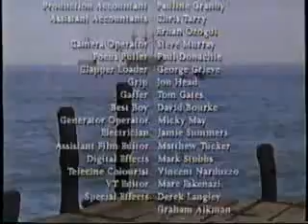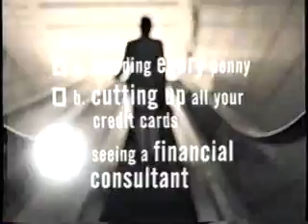A&E commercials, 4/25/1999 part 1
The long wait between video uploads continues. When you're sub teaching several days a week and delivering pizzas on weekends, VHS tapes are way down the list of priorities. My apologies.

Aired during part 4 of Horatio Hornblower.

- The Unreal Story of Pro Wrestling promo (partial)
- Celebrity Cruises
- A&E bumper
- Biography promo (Audrey Hepburn)
- Biography will not be seen tonight
- A&E Original Movie Presentation intro: Horatio Hornblower-The Wrong War
- Horatio Hornblower bumper
- Cadillac Seville
- Tylenol PM
- Lincoln Financial Group
- Applebee's (Sirloin Steak)
- Princess Cruises (Grand Class)
- Dash & Lilly promo
- Horatio Hornblower bumper(s)
- Applebee's (different ad)
- Cadillac Seville (again)
- OnNet from MCI Worldcom
- The Unreal Story of Pro Wrestling promo (again)
- A&E generic promo
- Horatio Hornblower now continues
- Horatio Hornblower bumper
- AIM Mutual Funds
- GMC Jimmy
- Tylenol (The Dance)
- The History Channel
- ADM
- AIM Mutual Funds (again)
- Horatio Hornblower bumper(s)
- Applebee's (Sirloin Steak)
- Pontiac Montana
- Dash & Lilly promo
- Biography Magazine
- A&E generic promo
- Horatio Hornblower bumper(s)
- Princess Cruises
- Ford Quality Care
- Biography/Investigative Reports/Poirot promos
- The Unreal Story of Pro Wrestling promo
- Dash & Lilly promo (again)
- Horatio Hornblower bumper